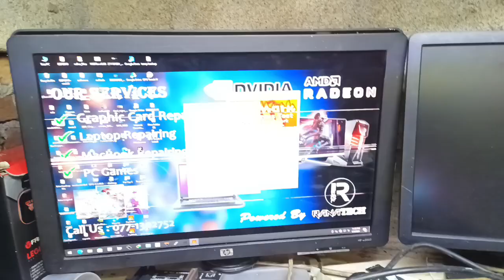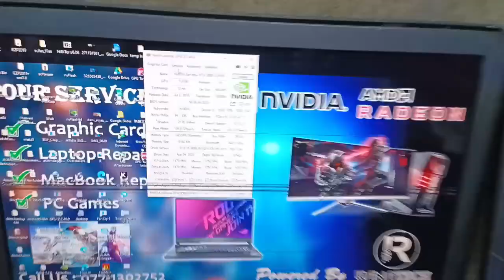Full service ✅ NVIDIA RTX 2060